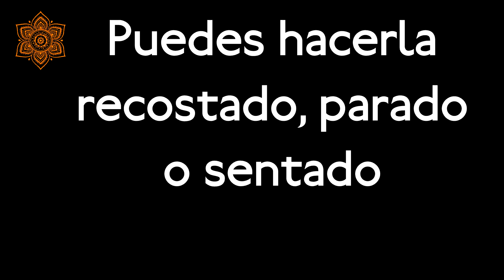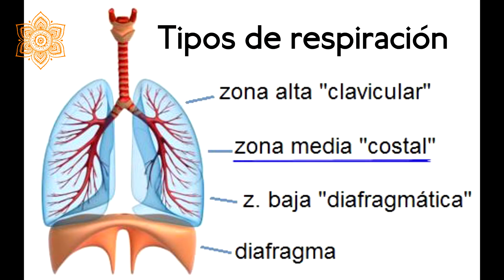RESPIRACIÓN COMPLETA Yogui , PASO a PASO como hacerla - Respiración Yoguica -PuntodeYoga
✘Quieres más INFO??? Animáte Lee más ▼▼▼ABAJO▼▼▼

En este video te explicaremos como hacer la Respiración completa de Yoga o también llamada la Respiración Yoguica. Encuentrá más tutoriales de Yoga en mi canal de Youtube.

También puedes ingresar a mi sitio web Allí encontrarás clases de Yoga online gratuitas, notas y tutoriales de Yoga :)

Profesora Bonnie Lieby